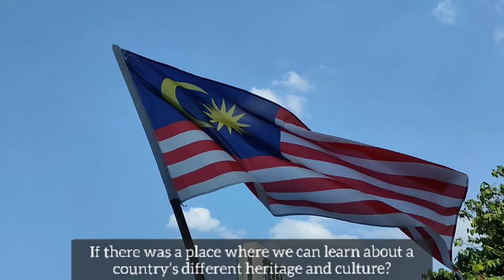PERBEZAAN | POLITEKNIK SULTAN SALAHUDDIN ABDUL AZIZ SHAH | POLYCCTUBE 2021